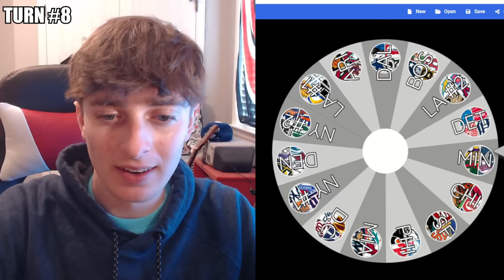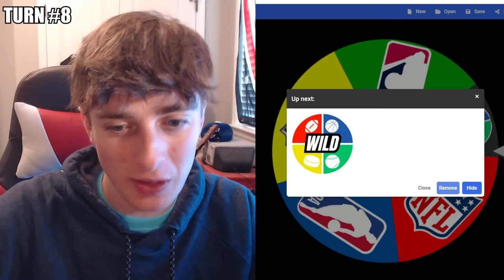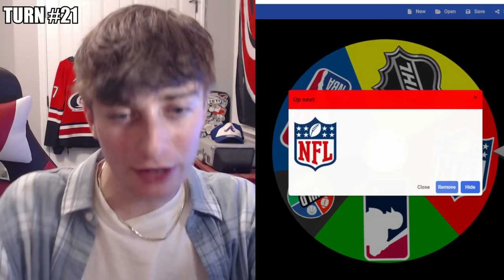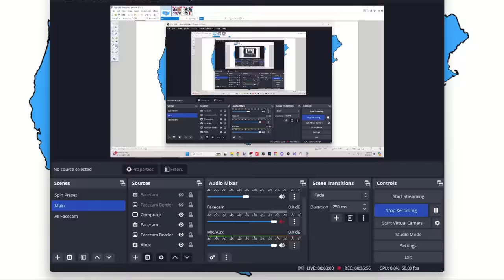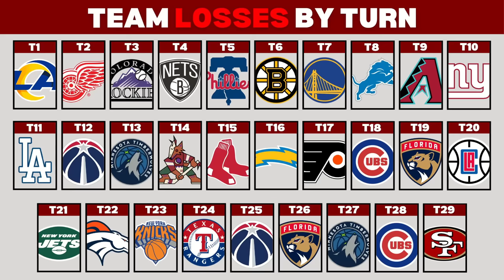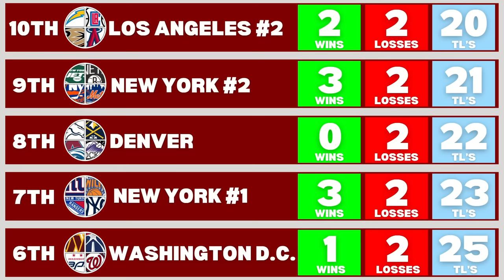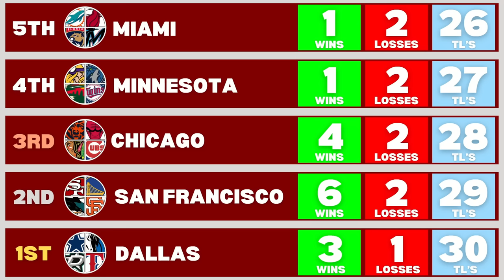BIG FOUR IMPERIALISM - Last Sport City Standing!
Today, the NFL, NBA, MLB, and NHL merge together for an imperialism video. Which "big four" city will be the last standing on this United States Map?

TIMESTAMPS:

0:00 - Intro
0:32 - Team Introductions
6:22 - Turn 1
9:15 - Turn 2
12:12 - Turn 3
15:08 - Turn 4
17:36 - Turn 5
19:41 - Turn 6
22:23 - Turn 7
25:01 - Turn 8
27:36 - Turn 9
28:54 - Turn 10
30:38 - Turn 11
32:40 - Turn 12
33:19 - Turn 13
36:14 - Turn 14
38:41 - Turn 15
42:03 - Turn 16
43:36 - Turn 17
45:24 - Turn 18
46:13 - Turn 19
46:57 - Turn 20
49:35 - Turn 21
51:33 - Turn 22
53:10 - Turn 23
55:27 - Turn 24
58:40 - Turn 25
59:50 - Turn 26
1:01:41 - Turn 27
1:04:09 - Turn 28
1:05:33 - Turn 29
1:08:17 - Result
1:08:56 - Stats
1:11:22 - Thanks for Watching